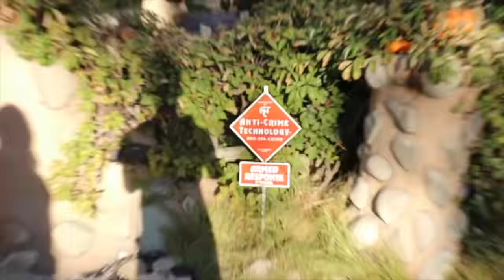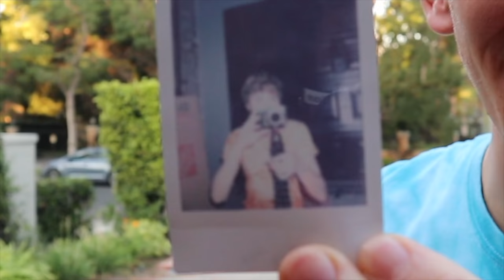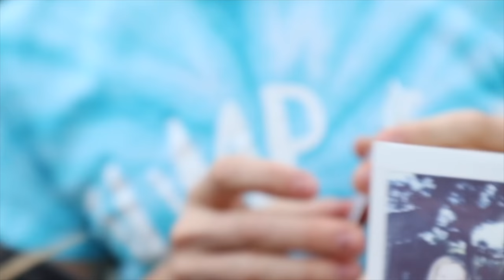MYSTERY NEIGHBOR FACE SPOTTED using DIY HYDRO DIPPED SPY GADGETS!!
CAUGHT MYSTERY NEIGHBOR on CAMERA (HYDRO DIPP Lamborghini RC CAR SPY GADGET)

In Grace Sharer last video "FOUND HIDDEN KEY to UNLOCK NEW SHARER FAM HOUSE (Sis VS Bro Secret Scavenger Hunt Challenge)" you saw the Sharer Family do a secret SCAVENGER HUNT to find the Sharer Fam House KEYS! They had to solve the mystery riddle clues to help them in searching so that they could discover the top secret location of the locks and key and unlock the black box to go inside the BRAND NEW Share Fam LA Mansion! Well in today's video, Grace Share, Stephen Sharer and John are doing a prank on their creepy spy neighbor. They are going to HYDRODIP spy gadgets and use a hidden camera to get evidence and top secret clues about who this mystery person is and why they are spying on the Sharers at their new house in California. Will this Hydrodipping PRANK reveal the identity of the spying neighbor?

▶︎FOUND HIDDEN KEY to UNLOCK NEW SHARER FAM HOUSE (Sis VS Bro Secret Scavenger Hunt Challenge)

📦Mailing Address: 📦
Grace Sharer Youtube #633
2961 A Hunter Mill Rd
Oakton, VA 22124

This footage is property of Grace Sharer and is not allowed to be repurposed without written consent from Grace Sharer.